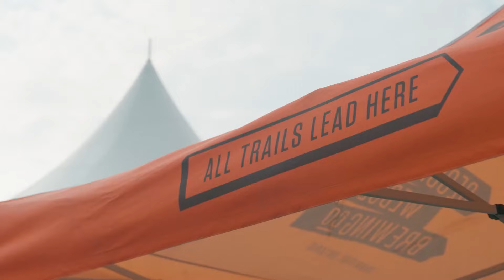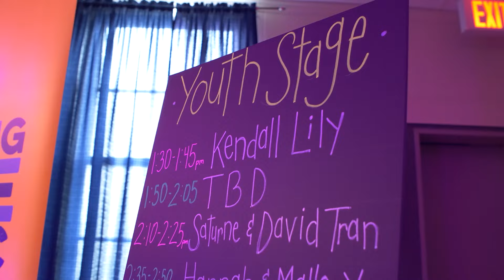Springtide Music Festival 2023 Wrap Video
Springtide Music Festival 2023 was a success thanks to the support of our volunteers, venues, sponsors, partners, patrons, and the wonderful community of Uxbridge!

A huge Thank You goes out to family, friends and fans!

Video: zedzed.ca  Zed Zed Media / ohcanadacreative.ca Oh Canada Creative
Featured Song: Sparklers and Gin by  @AleksiCampagne

Springtide Music Festival is an incorporated not-for-profit organization.